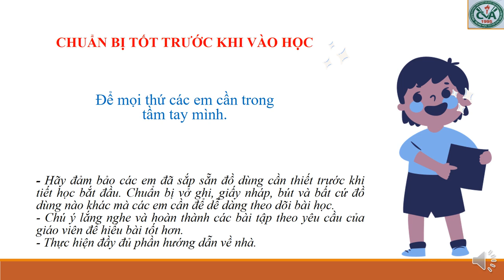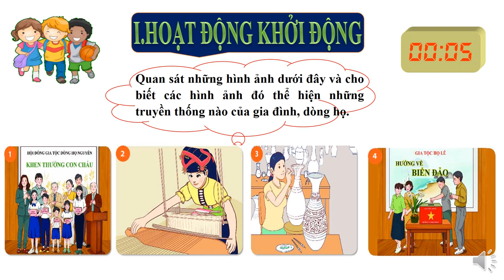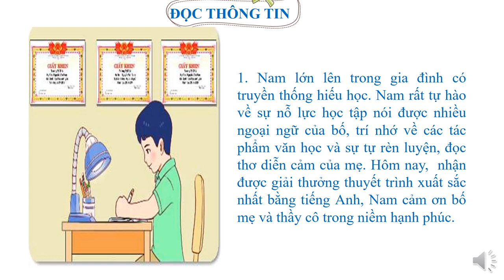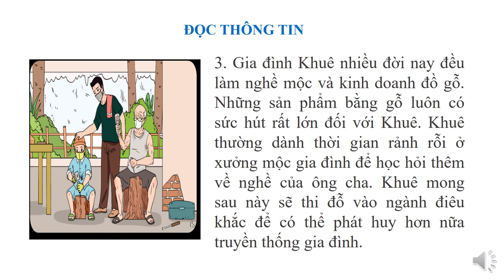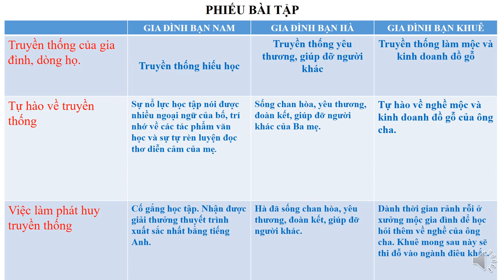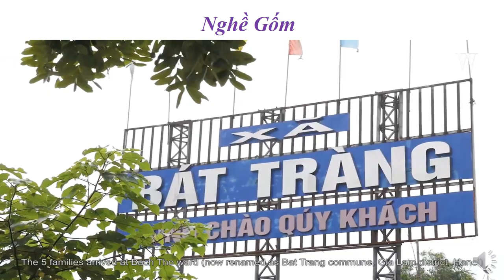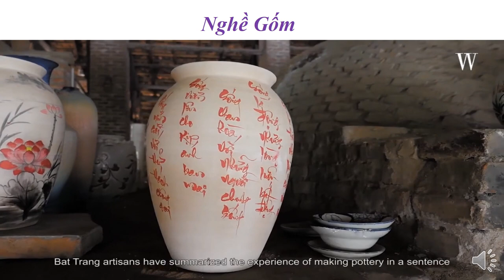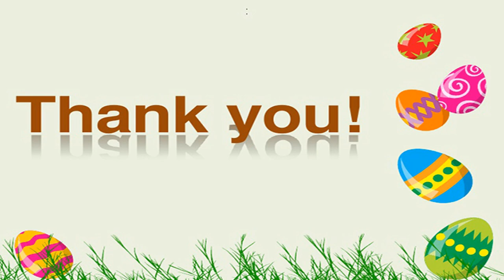GDCD 6 (Tuần 1 / HK1) - Bài 1: TỰ HÀO VỀ TRUYỀN THỐNG GIA ĐÌNH, DÒNG HỌ